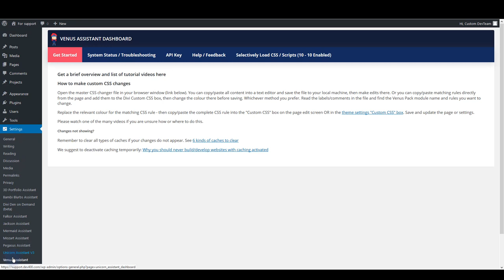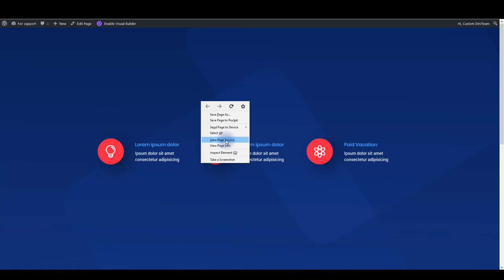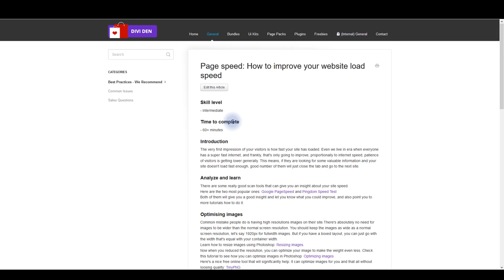How To Selectively Load CSS for Venus Divi UI Kit Modules - Venus Divi UI Kit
Load Free Divi Layouts on demand What is the Venus Divi UI Kit? The fabulous Venus Divi UI Kit is a 30 unit selection of most commonly used Divi Modules.
The Venus Divi UI Kit is a 30 unit selection of most commonly used Divi Modules.

The Venus Divi UI Kit has
3 x Divi Blurb Modules
3 x Divi FAQ Modules
3 x Divi Pricing Tables
3 x Divi Call to Action Modules
3 x Divi Person Modules
3 x Divi Blog Modules
3 x Divi Contact Form Modules
3 x Divi Features Modules
3 x Divi Header Modules
3 x Divi Optin Modules
30 x PSD files for all layouts (editable, layered and named)
JSON Divi library import files for all Divi Modules

The Venus Divi UI Kit
We love this product and just know that Divi Theme users will too. This Divi UI Kit will fit nicely into your Divi Module toolkit. With a library of 30 UI elements to select from you will be able to build your websites quickly and truly cost effectively. Use our designed and premade sections where ever you need them. They are not theme specific so will be useful on any new site you are building.
The Divi UI Kit contains these great Modules:
Divi Blurb Modules: the Venus Divi UI Kit has 3 fabulous Blurb Modules. Clever animations will draw user attentions and encourage click throughs. Each one is totally different
Divi FAQ Modules: there are 3 different layouts with an accordion style, search and list options useful for any website
Divi Pricing Tables: The Venus Divi UI Kit has 3 pricing table modules. Mouse over to see the clever attention grabbing animations that each module has
Divi Call to Action Modules: Check these great on mouse over animations. Info tiles that slide and change places will make users want to check further
Divi Person Modules: View the way these modules fit in with other modules of the Venus Divi UI Kit. This makes it easy to follow a design throughout a site. But of course also works perfectly as stand alone units
Divi Blog Modules: You will want to get the Venus Divi UI Kit just for the divi blog modules. Three distinctly different layouts give you a great choice for at least three websites. See how nice the animations are
With the new plugin launched recently, Divi Den on Demand, you can instal the modules directly from your dashboard without having the laborious task of uploading all the json files. No more clogging up your image library and divi library. This plugin is free to use.
Your purchased product nevertheless belongs to you even if you don’t download it. You can get it anytime you want to or just have it as back-up on your system. It’s yours.

For the Designers
Use any of the 30 Divi UI Kit modules for any project you might work on. The placeholder content demos what can be done. Using your own content will make any website you build with the Venus

Divi UI Kit look totally different.
The Venus Divi UI Kit modules are totally neutral in design and content and therefore easily adapted for use with any business or service that your client’s might have. And of course also totally useful for a web designer’s own site.

Customising The Divi UI Kit
The Venus Divi UI Kit is fully customisable. You are able to drop in your own copy. Use a favourite font to fit in with your design, change the colours and of course any icons we have used and replace any images that we might have used for placeholders.
All of Divi Den’s products are Responsive.
NB: You will need the Divi Theme for this layout.

The Divi Den is for Web Designers and Developers who use the Divi Theme and Builder to create amazing websites. The shop offers a range of well designed Divi UI Kits and Layouts, an Animated Icons Plugin, Divi Modules and Divi Elements combined into a range of page layouts and Divi Packs. Many free products as well as a few affordable premium products.